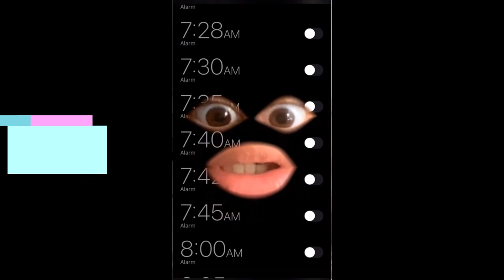FUCKING DUMBASS... IT WAS FUCKING YOU! | BEST OF TIKTOK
"Fucking dumbass' it was fucking you!". We compile the Best Tiktok for you with the original sound created by __betoo__ . We love to bring you the best TikTok videos on the internet! Everything from Funny Videos, Fails, Fail Videos, Funny Baby Videos, Win Fail Fun, Funny Dogs, Makeup Tutorials and MORE!